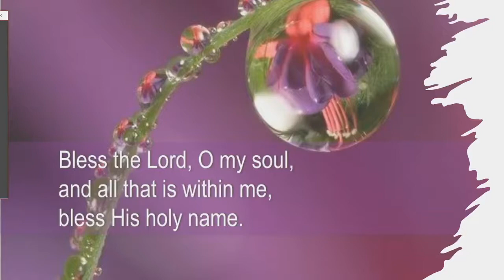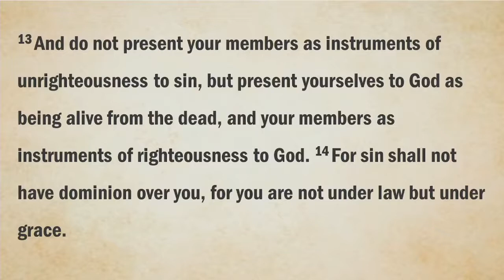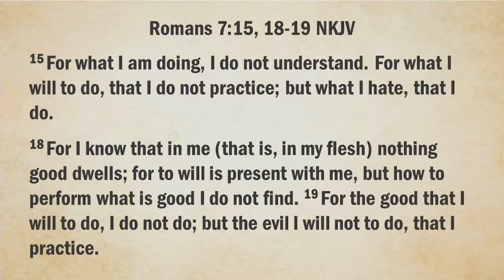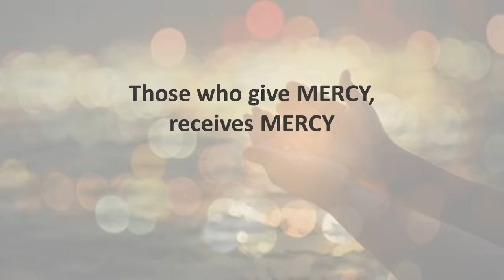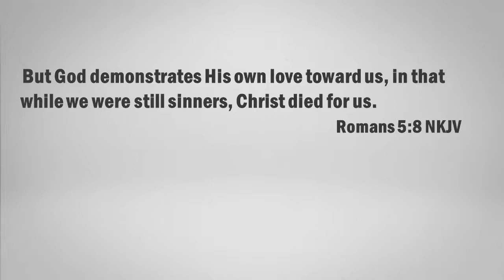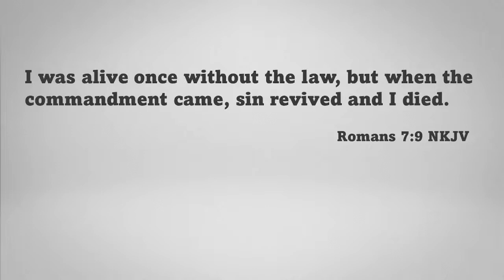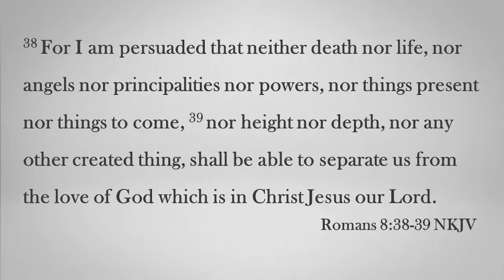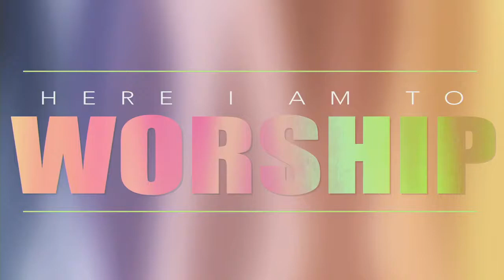The Struggle II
Romans 6:11-14 NKJVPastor Steve Jackson

Music Ministry: Lesa Boykin & EJ Buford